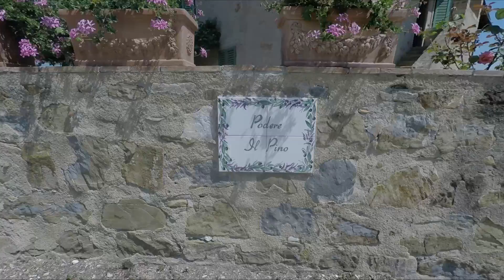Podere Il Pino - San Gimignano